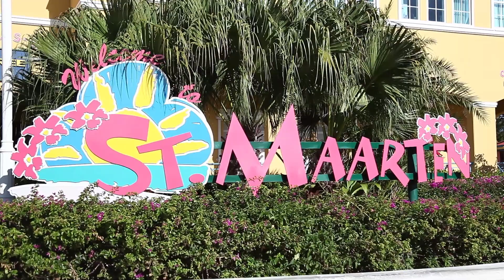The Best Caribbean Islands to Visit in 2023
The Caribbean islands are a popular tourist destination for good reason. They offer stunning beaches, crystal-clear waters, and lush rainforests. But with so many islands to choose from, it can be hard to know where to start. In this video, we will discuss the best Caribbean islands to visit in 2023.

We will cover a variety of factors, including the best beaches, the best snorkeling and diving, the best nightlife, and the best all-inclusive resorts. We will also provide some tips on how to plan your trip and get the most out of your visit.

So whether you are looking for a relaxing beach vacation or an action-packed adventure, we have the perfect Caribbean island for you.